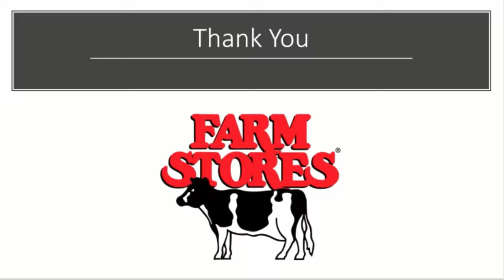Drive -Thru Convenience store! Franchise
This Drive Thru Convenience Store Franchise Brand is expanding with new market opportunities. Be your own boss with a franchise brand behind you for growth and support.

If you are looking to invest in a franchise with either a single location or a multi unit opportunity, view the video first.  If you want to inquire about available territories in your market, we will have a link below each video.

Lets see some franchises!